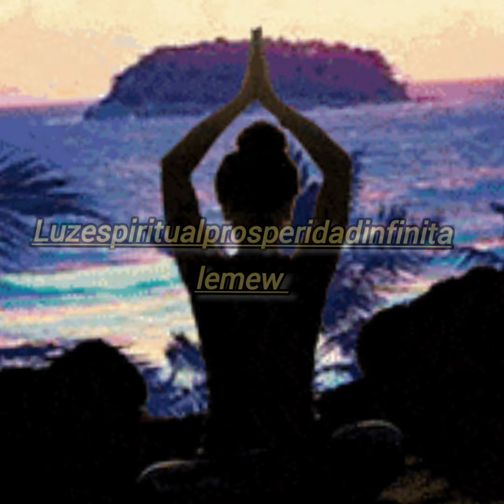Por que la miel dura siglos?El miedo se invento en 1845 ,como el aguila cambia su plumajes duramente